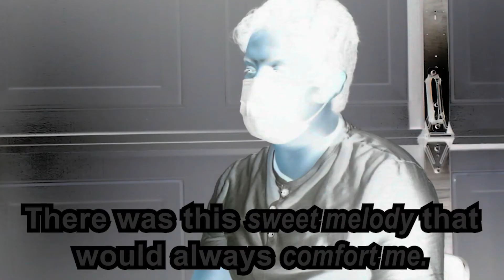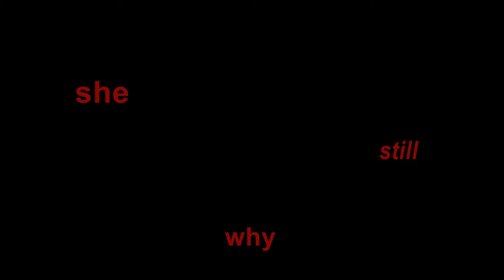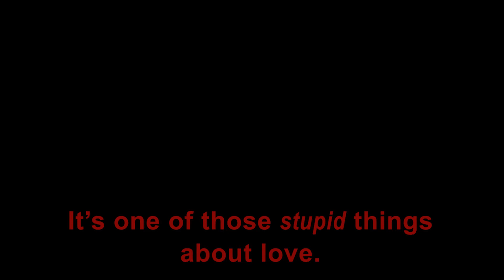Tainted Files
This Project is made as a final for Film 135 Fall 21' at UC Berkeley.

Directed and Produced by: Oscar Calva
Screenplay: Luis A. Calva
Assistant Screen Play: Oscar Calva
MUA: Destiny Anaya
DOP: Destiny Anaya
Assistant DOP: Michelle DeSantiago
Starting: Oscar Calva, Luis A. Calva, Destiny Anaya

Film Proposal: Tainted Files

Length: ~3-6 minutes (subject to change)

Idea: Inspired by the topics discussed on the "real" by Nico Pereda, "repetition" as seen in "Twin Peaks" and a combination of collage of sound and image recently discussed, this film would be a combination of these themes in a single piece through a form of interview. This Interview would consist of a short response/monologue to a question. First run of the monologue would be a normal standard response in an interview style of setting. The interview would repeat but this time the answer/monologue is in a different language (Spanish). While no subtitles are given (still debating if I should or not) and the audience would believe this repetition is a re-statement of what was said previously, this version would completely change the response. Yet, unless people know the language, this would not be obvious. For a third time, the interview would be repeated but this time in yet another language (French) and again, changing the response from the other 2 versions. A fourth time this is shown, all responses are heard. Starting with the English, few seconds after, followed by the Spanish, then subsequently by the French. All this while each version that was recorded of these responses overlap each other, making the audience chose one to focus on.

After Presentations: After feedback I opted to change my film into a more horror type without changing the main focus of this film, the three languages made into one single filmstrip. I also tried to take Patrick’s advice and research on manipulation of subtitles without making it too overwhelming for the audience. In the end, I achieved my goal of making the film confusing for non native speakers while not understanding the full truth. However, heavy use of editing will essentially help the audience understand that subtitles are misleading and will disregard them as the truth. Leaving the audience with figuring out the narrative through context and visualization if auditory aid is not possible for them.